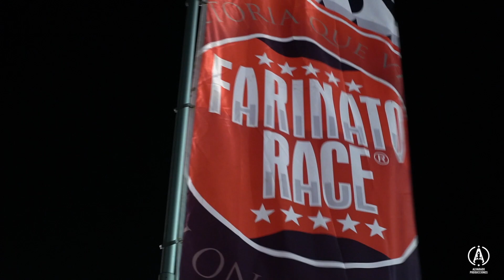🎥 FARINATO RACE 🏃‍♀️ Merida 2⃣0⃣1⃣9⃣ . Grabación Eventos Deportivos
Farinato Race: la mejor carrera de obstáculos de España. Celebrada en la ciudad de Merida. Carrera Nocturna .
"El único fracaso es dejar de intentarlo"

Gracias Valentín Batalla , Carlos San Juan

Alvarado Producciones es una Empresa de servicios integrales de video, dentro un nuevo ecosistema audiovisual, social e hiperconectado.

Ayudamos a empresas, particulares y usuarios a tener la posibilidad de producir, transmitir y compartir sus ideas. productoresdeideas.

Alvarado Producciones trabaja diariamente en el desarrollo, innovación, búsqueda e implantación de nuevos modelos de producción audiovisual que permitan acercar las herramientas audiovisuales, como el vídeocorporativo, a todo tipo de clientes mediante la oferta de servicios de calidad a un precio competitivo.

Trabajamos desde la ciudad de Cáceres para toda la provincia y el resto de Extremadura.

Alvarado Producciones ofrece un amplio abanico de servicios audiovisuales (vídeos corporativos, vídeos promocionales, Live Streaming,  grabación de eventos, vídeos formativos, vídeos artísticos…) orientados principalmente, al consumo online. No obstante, nuestros vídeos siempre cumplen los estándares más exigentes en términos de calidad, con un flujo de trabajo en 4K, ya sea en el ámbito corporativo o no, los cuales nos sirven de guía en cada reto que nos ponemos, por pequeño que sea.